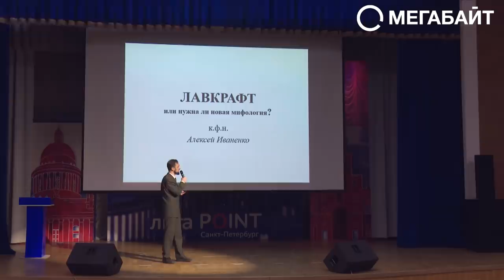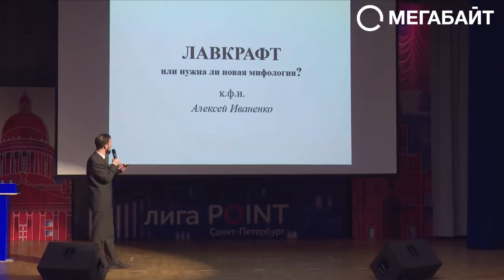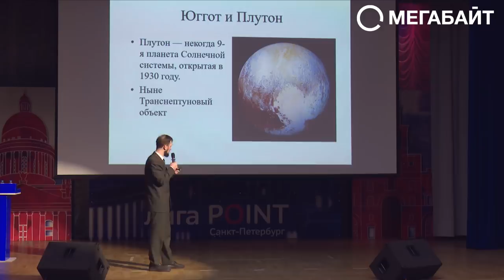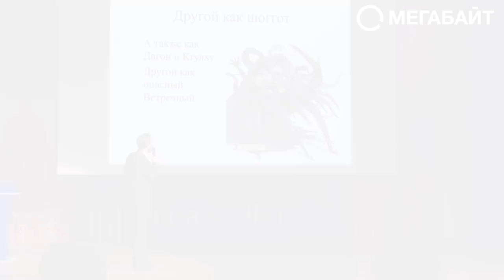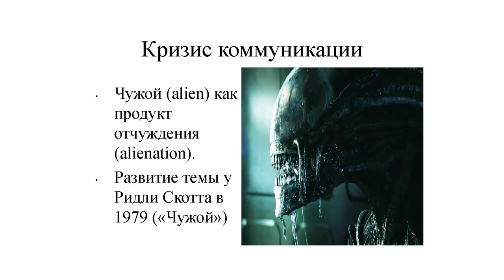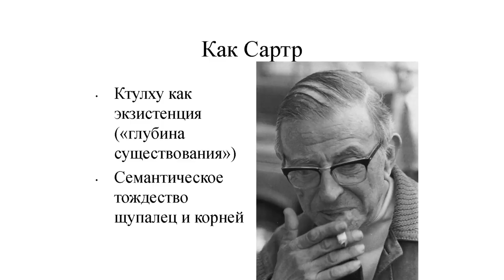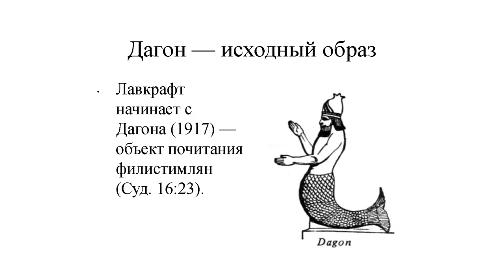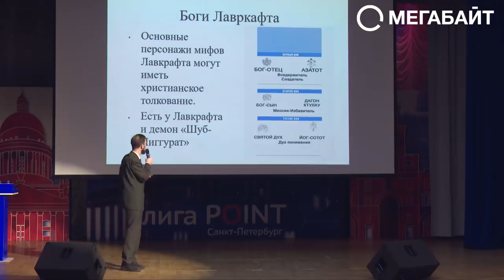Говард Филлипс Лавкрафт – Алексей Иваненко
Говард Филлипс Лавкрафт — американский писатель, поэт и журналист, писавший в жанрах ужасов, мистики и фэнтези, совмещая их в оригинальном стиле. Наряду с Робертом Говардом считается одним из основателей жанра фэнтези. На лекции Алексея Иваненко мы поговорим о о творчестве Лавкрафта, обсудим, нуждается ли мир в новой мифологии и какова стратегия поведения перед лицом ужаса.

Лектор: Алексей Иваненко, выпускник философского факультета СПбГУ, кандидат философских наук (2002), доцент Высшей школы технологии и энергетики Санкт-Петербургского государственного университета промышленных технологий и дизайна.